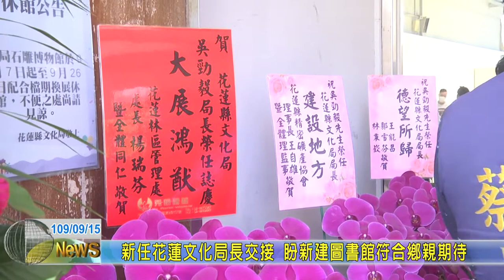20200915 05 新任花蓮文化局長交接 盼新建圖書館符合鄉親期待